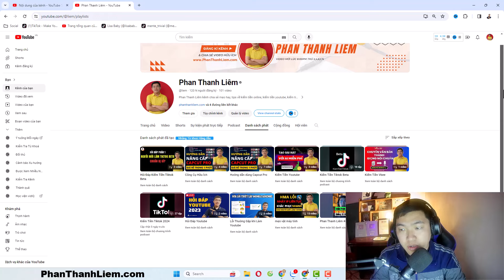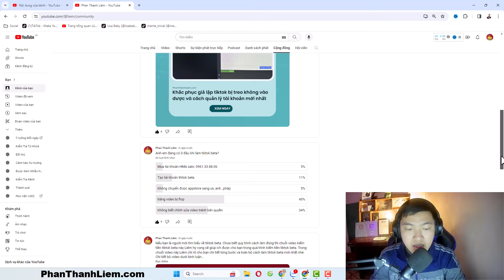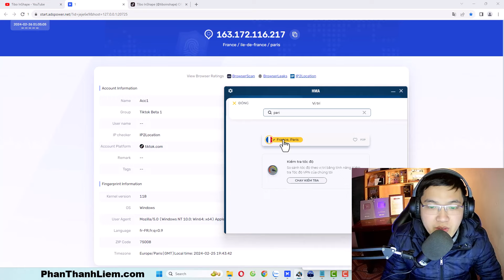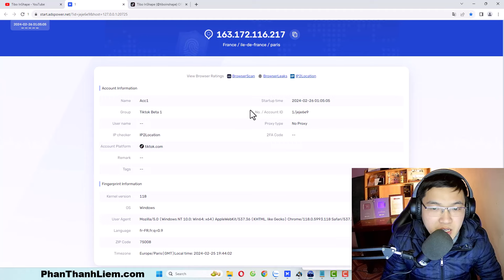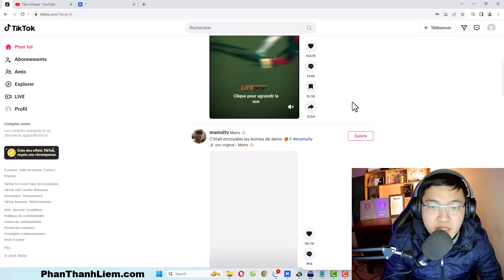Cách Đăng Nhập Tài Khoản Tiktok Beta Chuẩn Hạn Chết Bị Quét | Phan Thanh Liêm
Video kiếm tiền tiktok beta chia sẻ là sự đúc kết trong suốt quãng thời gian làm tiktok. Nội dung của video hôm nay Liêm sẽ chia sẻ cho bạn.
Time stamp:
00:00 intro
00:27 _
04:43 _